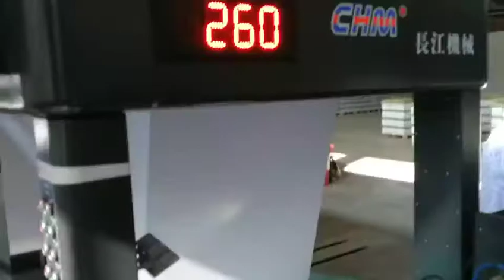Manufacture A4 copy paper Production line.